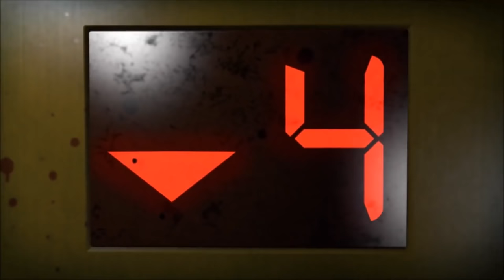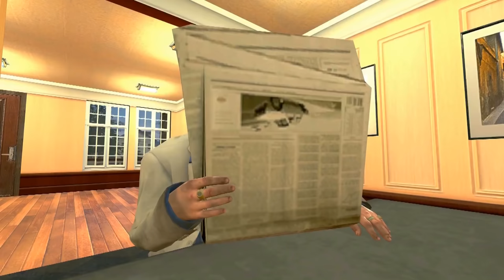*L4D2* SURVIVOR PROFILES: -COACH-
A L4D2 profile on the sexy, gluttonous, caring, leaderly, ex- highschool football coach and One-Man Cheeseburger Apocalypse: Coach.